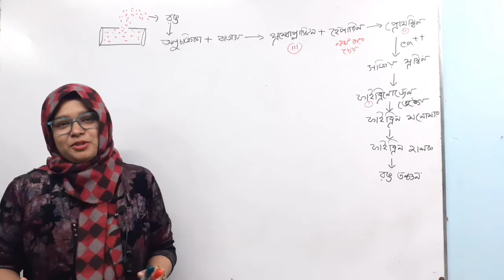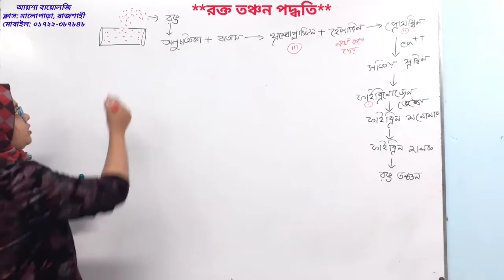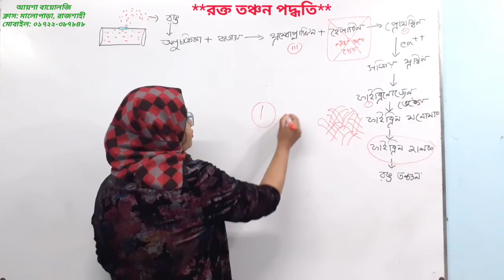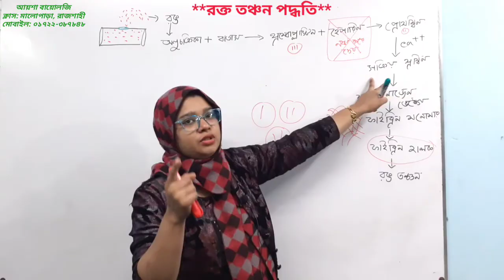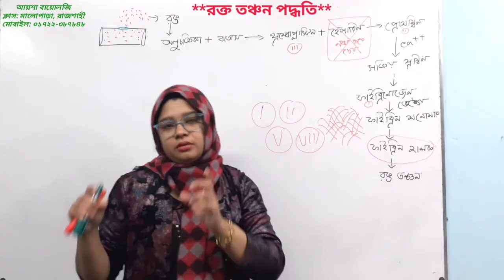রক্ত তঞ্চন পদ্ধতি।। Blood clotting system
ভিডিওটিতে বায়োলজির একটি গুরুত্বপূর্ণ টপিক নিয়ে আলোচনা করা হয়েছে। কোথাও কেটে গেলে, কিভাবে কাটা  স্থানে রক্ত জমাট বাঁধে ভিডিওটিতে সে বিষয়ে আলোচনা করা হয়েছে। এ রক্ত  তঞ্চন পদ্ধতি এইচএসসি এবং ভর্তি পরীক্ষার্থীদের জন্য গুরুত্বপূর্ণ একটি টপিক। বিভিন্ন বিশ্ববিদ্যালয় এবং মেডিকেল ভর্তি পরীক্ষা এখান থেকে প্রতিবছরই প্রশ্ন আসে। তাই এই ভিডিওটি মনোযোগ দিয়ে দেখলে এইচএসসি এবং ভর্তি পরীক্ষার্থীদের অনেক উপকার হবে ইনশাআল্লাহ।

❤️❤️❤️ আয়শা বায়োলজি ❤️❤️❤️

📢‌ কোর্স সমূহ:-

👉 নবম শ্রেণী                👉 দশম শ্রেণী

👉 একাদশ শ্রেণী          👉 দ্বাদশ শ্রেণী

👉 এডমিশন

           🔥 মেডিকেল এডমিশন

           🔥 বিশ্ববিদ্যালয় এডমিশন

☎️ যোগাযোগ: -
মালোপাড়া পুলিশ ফাঁড়ি মোড়, রাজশাহী, বাংলাদেশ।